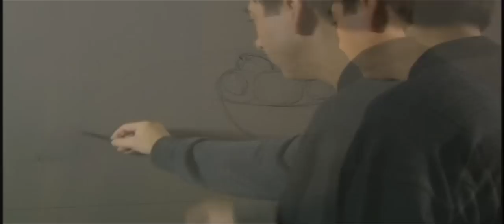ALCHEMY ART ARTISTAS - BODEGON NATURALEZA MUERTA